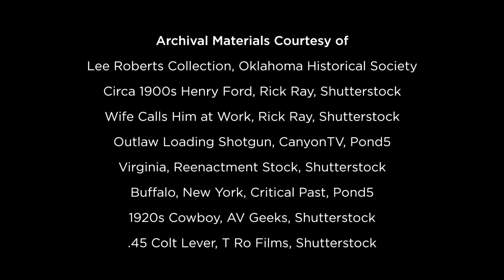"Henry Starr's Mistake" - Stroud, OK - LoyalTV E45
Notorious outlaw and self-proclaimed "King of the Bank Robbers" Henry Starr rode into Stroud, Oklahoma, on March 27, 1915, to carry out a heist that the James-Younger boys had never even attempted and that the Dalton Gang had tried, but failed: to rob two banks at the same time. This week on LoyalTV, join us in Stroud for a look back at how its citizens brought the outlaw gang to justice, and a teenager stopped the legendary Henry Starr dead in his tracks.